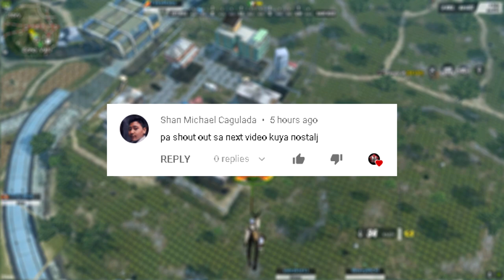DAMI DAMI! DAMI NYO! W/ INVO & MABBIE(ROS GAMEPLAY)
Grabe din bakbakan dito!

Dream Team

PC SPECS:
8gb Ram

VIDEO EDITOR
/VEGAS PRO 15
RECORDER
/GEFORCE EXPERIENCE